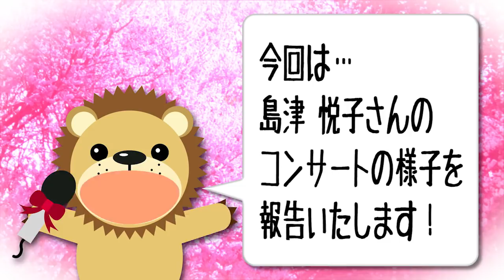【イベント】島津悦子コンサート／浅草公会堂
10月26日に行われた「島津悦子 30周年記念コンサート」の模様を
コンサートDVDも、2018年1月26日に発売予定！

●『大菩薩峠／一刻者』　KICM(SX)-30786
●『島津悦子 全曲集2018』 KICX-4766